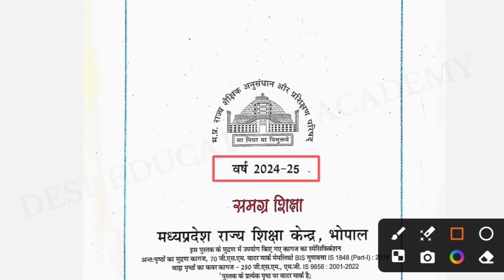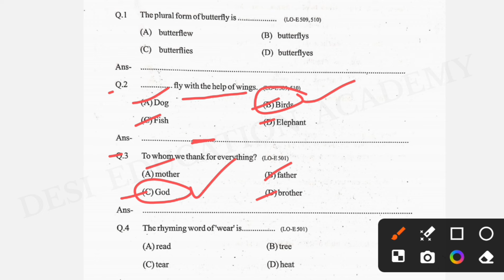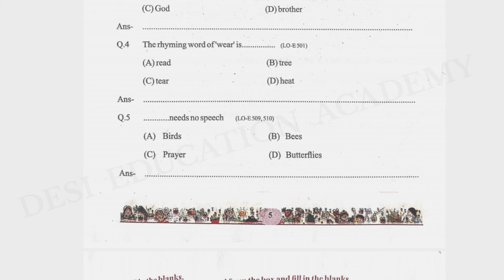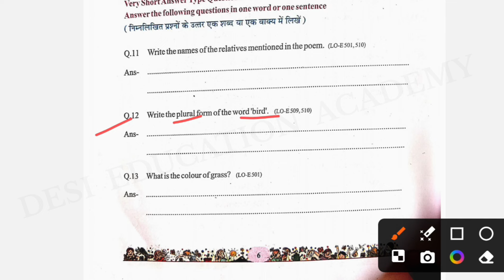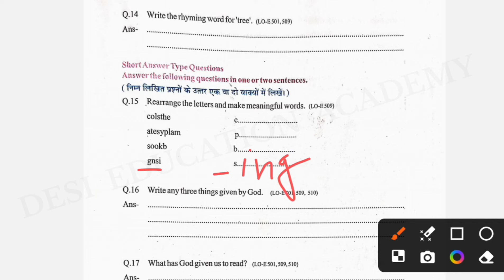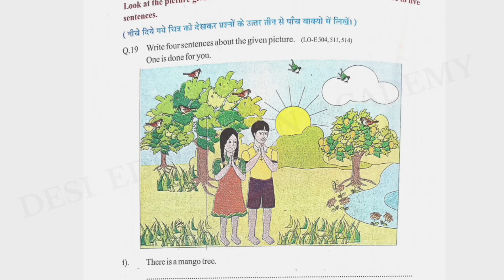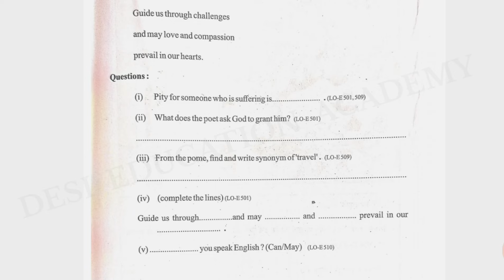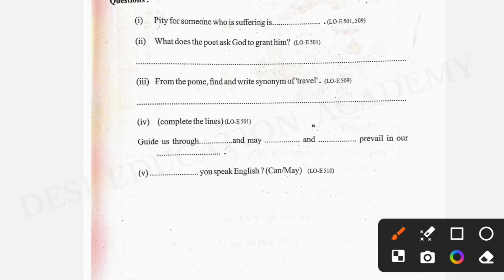at grade abhyas pustika class 5 english 2024-25 lesson 1 prayer | एटग्रेड अभ्यास पुस्तिका कक्षा 5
at grade abhyas pustika class 5 english 2024-25 lesson 1 prayer | एटग्रेड अभ्यास पुस्तिका कक्षा 5 अंग्रेजी 2024-25 lesson 1 prayer

हेलो विद्यार्थी आशा करता हूं कि आप सभी लोग अच्छे और स्वस्थ होंगे मैं आज के इस वीडियो में आप लोगों के सामने कक्षा पांचवी की  एटग्रेड अभ्यास पुस्तिका कक्षा 5 अंग्रेजी 2024-25 की लेकर आ गया हूं आप लोगों को कक्षा 5 के सभी विषयों की इसी प्रकार से सरल और अच्छी भाषा में समझाया जायेगा आशा करता हूं आप लोगों को पूरी तरह से समझ में आए और आप लोग अच्छी तरह से पढ़ाई कर रहे होंगे !
धन्यवाद

at grade abhyas pustika kaksha 5 english 2024-25 new book

at grade abhyas pustika kaksha 5 english 2024-25 lesson 1

at grade abhyas pustika kaksha 5 english 2024-25 lesson 1 prayer

at grade abhyas pustika class 5 angreji 2024-25

at grade abhyas pustika kaksha 5 angreji 2024-25

at grade abhyas pustika class 5 english 2024-25 full solution

class 5 english at grade abhyas pustika

at grade abhyas pustika class 5 english lesson 1

at grade abhyas pustika class 5 english lesson 1 question answer

Class 5 Atgrade abhyas pustika English

कक्षा 5 अंग्रेजी एट ग्रेड अभ्यास पुस्तिका 2024-25

एटग्रेड अभ्यास पुस्तिका कक्षा 5 अंग्रेजी Lesson 1 Prayer

at grade abhyas pustika class 5 english 2024-25 lesson 1 prayer

at grade abhyas pustika class 5 english lesson 1 prayer

at grade abhyas pustika class 5 angreji

एटग्रेड अभ्यास पुस्तिका कक्षा 5 अंग्रेजी 2024-25
एटग्रेड अभ्यास पुस्तिका कक्षा 5 अंग्रेजी नई बुक
एटग्रेड अभ्यास पुस्तिका कक्षा 5 अंग्रेजी पाठ 1
अंग्रेजी एटग्रेड अभ्यास पुस्तिका कक्षा 5